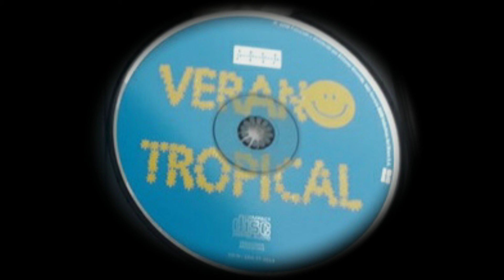Grupo Expresso - Dime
Este tema fue extraído de unos de los CDs de la colección Verano Tropical.